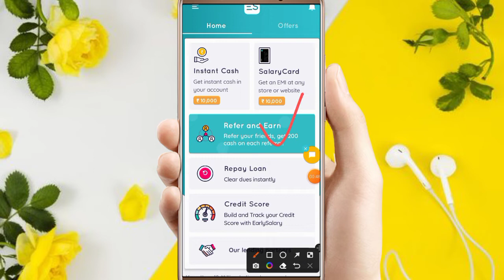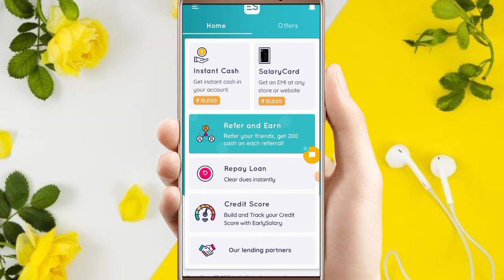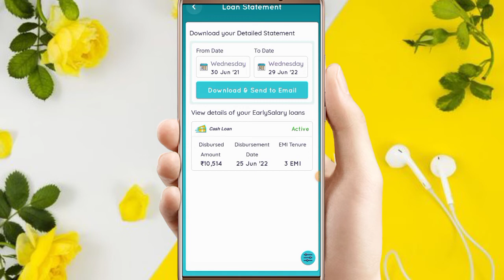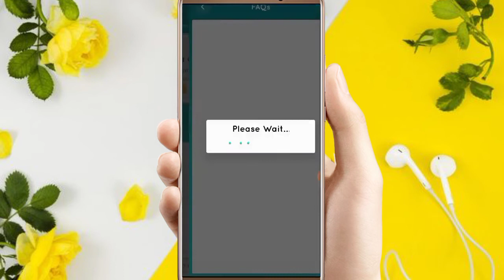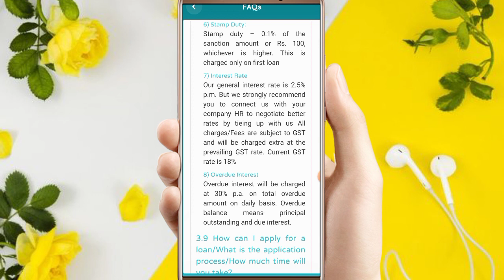earlysalary लोन कम्पनी का लोन बापस नहीं करूँगा क्या होगा मेरा कम्पनी कितना चार्ज लेगी full details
Earlysalary loan don't paid || earlysalary loan repayment nahi kruga kya kategi company full details

video information..

is video me hamne aapko bataya ki earlysalary loan repayment nahi kiya to compny kiya kartee he hamare saath full details in hindi

application link..

shelendra8795